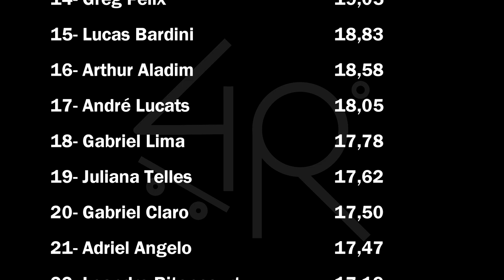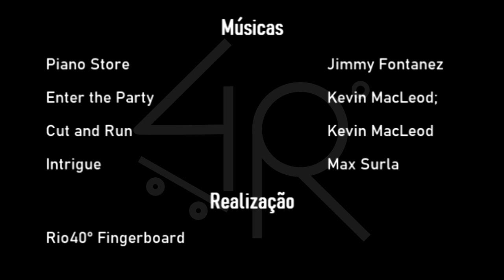Resultado 5° Trick Challenge Rio40° Fingerboard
Gostaríamos de agradecer aos 34 participantes da 5° edição do Trick Challenge!
Participantes por ordem de envio do video:
1 - Adriel Angelo                                @_angelofb
2 - Leandro Bitencourt                      @lb.fb_skt
3 - Bruno Augusto Castro                 @bruno_sktey
4 - Miguel Quaresma                         @miguel-fingerboard
5 - João Felipe                                    @jotafb_
6 - Marcelo Rabelo                             @fbtranquilo
7 - Giovanni Castagna                       @gigio.casta.fb
8 - André Lucats                                 @lucats.fb
9 - Higor Eustaquio                             @higor_fb
10 - Gustavo Henrique                       @paulino_fb
11 - João Schmitz                               @sch.fb
12 - Pedro Wink                                   @wink.fb
13 - Pedro Farias                                 @quik_fngz
14 - Gabriel Lima                                 @gl.fbr
15 - Greg Felix                                      @gregfingerboard
16 - Layon Silva Rezende                   @layonfb
17 - Gabriel Claro                                @gcnfingerboard
18 - Arthur Aladim                               @arthur_aladim
19 - Lucas Campos                             @l.fb__
20 - Ariel Borges                                  @arielbdc
21 - Jonathan Nicolas Bonfante       @nicname.fb
22 - Guylherme Santos                       @planguy_
23 - Pedro Henrique                            @pedro2006fb
24 - Gabriel Sousa                               @narnia_fb
25 - Mateus Carlos                              @mateuzin_eae_fb
26 - Eduardo Pedroso                         @eedduu_fingers
27 - Eric Benedetti                               @ericbenfingerflip
28 - Lucas Bardini                                @bardini.fb
29 - Yan Matheus                                 @ymbm_fb
30 - Sanzio César dos Santos Silva  @sktsemlimite
31 - Enzo Nogueira                              @enzo.fb12
32 - Juliana Telles                                @jt.fb.2021
33 - Vitor Quevedo                               @quevedofb
34 - Guilherme Bencke                        @guibencke_fb